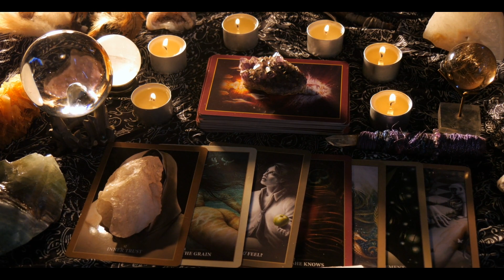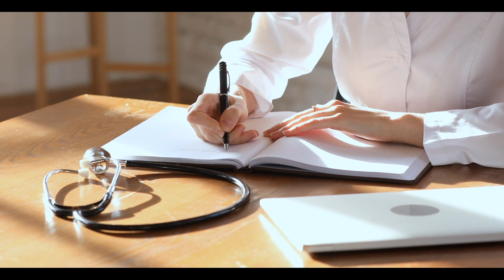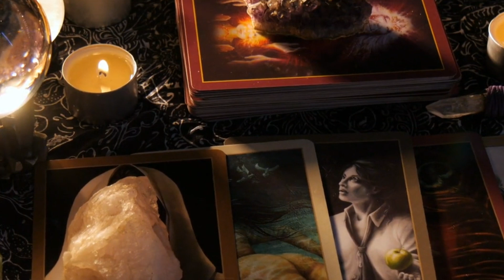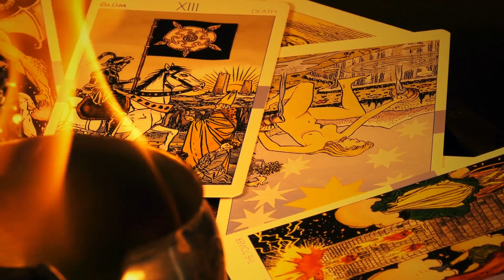"learn From Your Girlfriend, Log, You Only Know How To Cook Borscht", And Years Later...